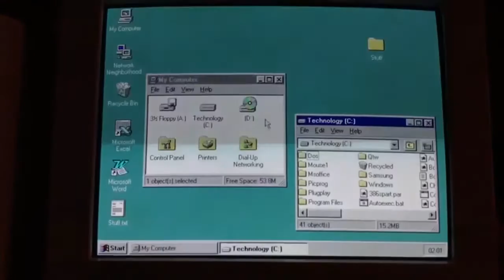5 MINUTES IN the 90's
Movies, series, toys, clothing, fashion, video games, music, TV shows, items, candies, technology... In a word: MEMORIES.